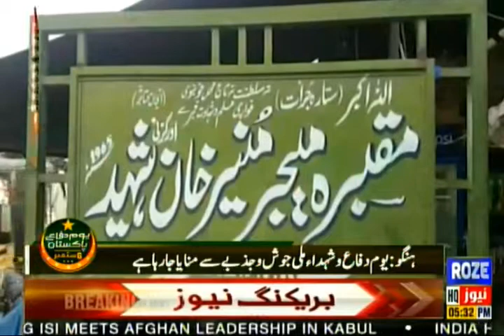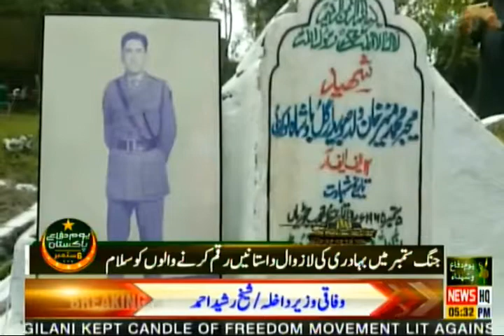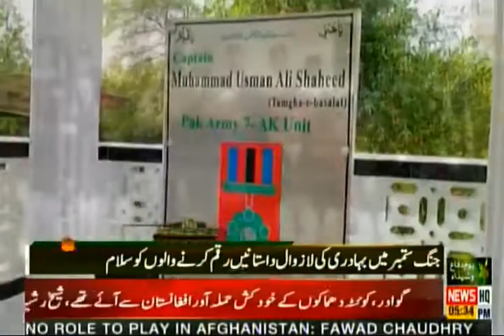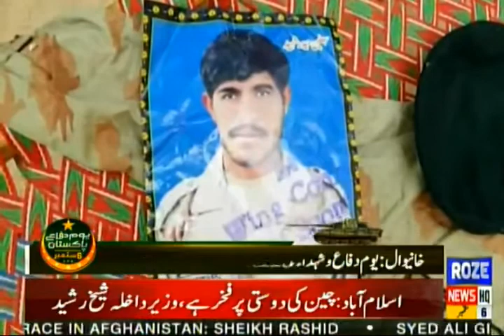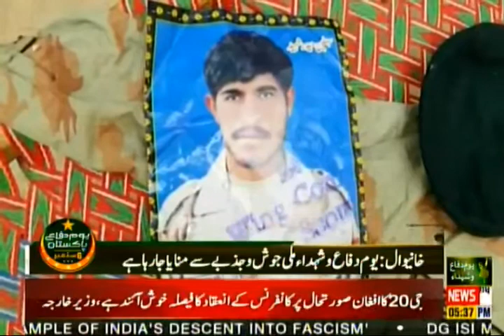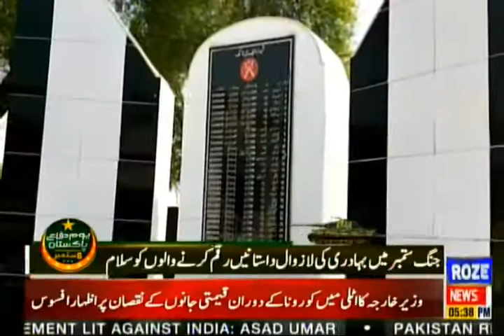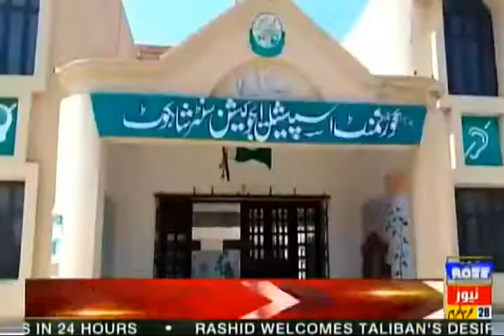Roze Nagar | Public Issues through the Eyes of Roze Nagar | 06 September 2021 | Roze News